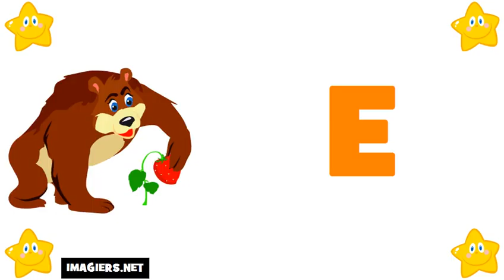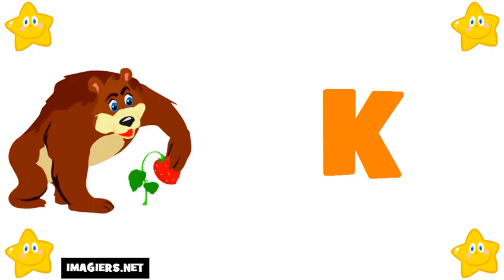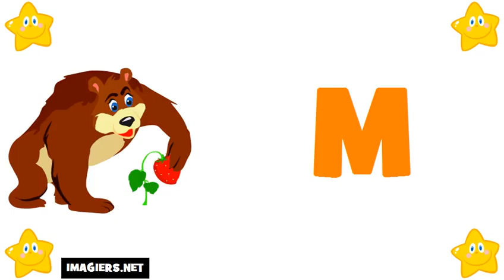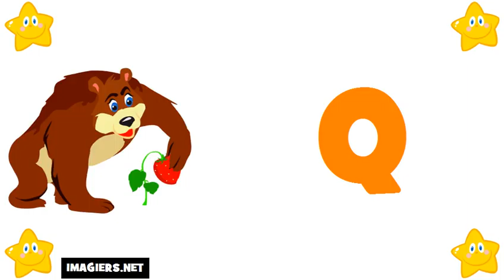法國字母 # 学习法语字母表